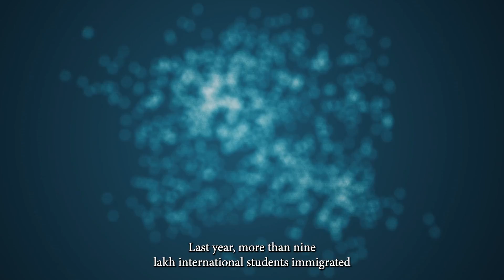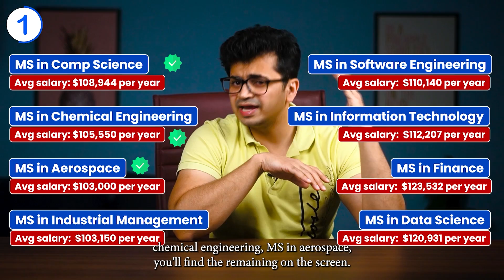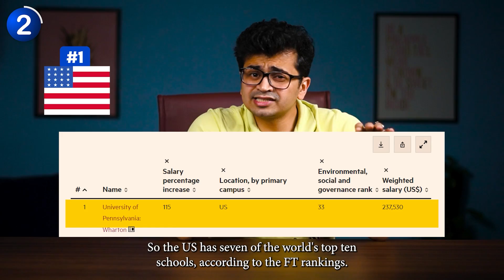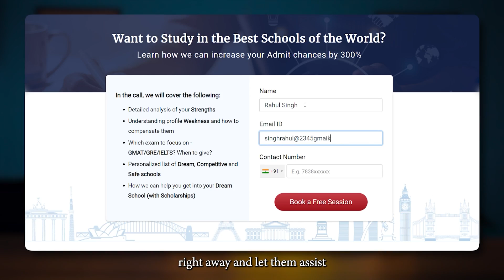Best Masters Programs in US?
✈️ Planning to study in Top B Schools abroad this year?
Increase your admit chances by 3X
➡️ Take our FREE Profile Evaluation, to understand your strengths and weaknesses and know which schools you can target

🎓🇺🇸 Dreaming of studying in the USA? It's a hotspot for ambitious students worldwide, especially those from India! 🌍✨ Join us as we explore why the USA offers the best masters programs for you.

🔍 In this video, discover Best Masters Programs in US. Whether you're into Computer Science, Engineering, or Business, the US has endless opportunities! 🚀

🤔 Wondering if studying in the USA for masters is worth it? Our study abroad expert, Abhyank Srinet, shares insider knowledge on MS, MiM, STEM, & MBA programs in the USA. Get ready to make the right move for your future!

🌟 Don't miss this guide to the best masters programs in USA! 🌟

⏲️ Timestamps:
0:00 Introduction
1:32 Why USA?
2:22 Which degree will be the perfect fit?
2:36 MS in Engineering
3:49 MBA or STEM MBA
5:20 MiM